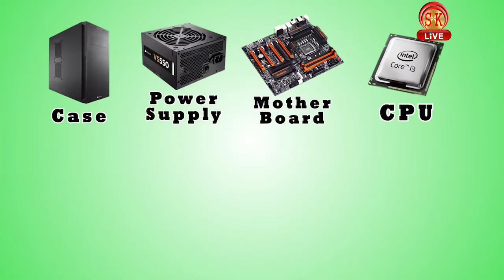আরএসএস-এর মদতপুষ্ট প্রণব মুখার্জীর ছেলে কটাক্ষ মমতার, পাল্টা কি বললেন প্রাক্তন মেয়র ?